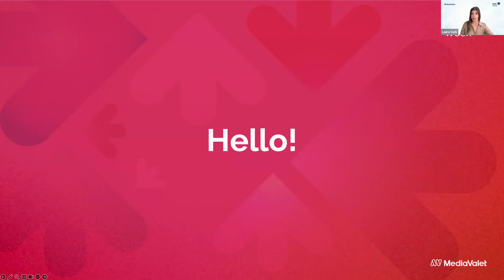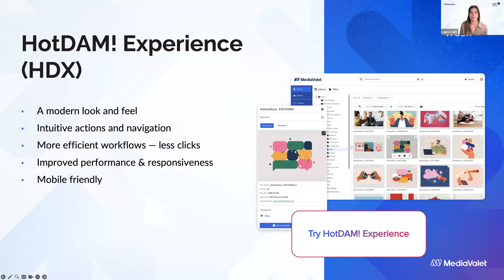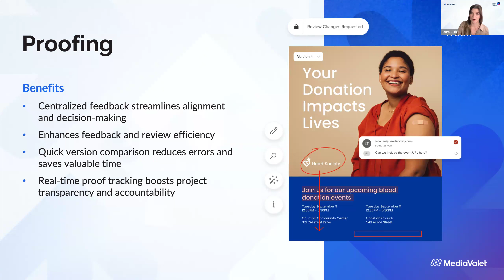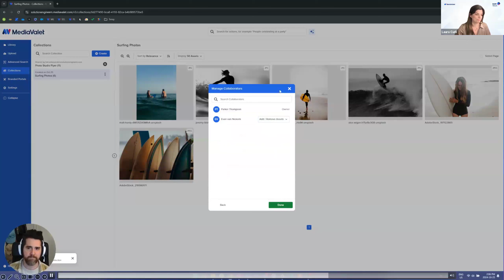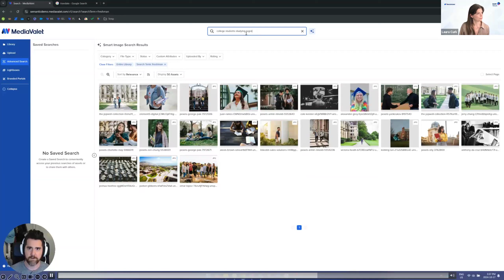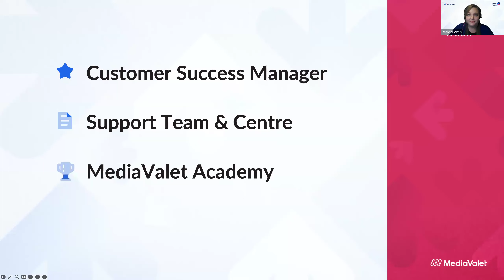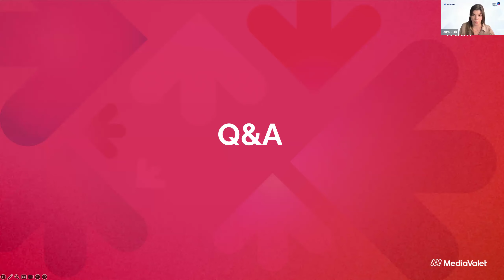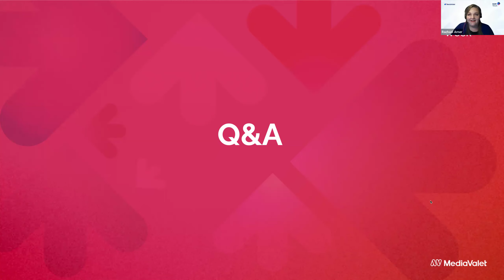DAM Week Fall 2024: Unveiling the HotDAM! Experience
After listening to our customers and their evolving needs, we’re proud to introduce the next era of MediaValet— the HotDAM! Experience (HDX). This brand-new, streamlined interface marks a significant leap forward in how you manage your digital assets, helping your marketing teams work faster, smarter, and more effectively.

Key Takeaways:

- Uncover the new, intuitive interface designed to simplify asset management for all users
- See how AI-driven metadata management saves time and enhances efficiency
- Explore powerful new features like templating and proofing tools to support a wide range of marketing activities